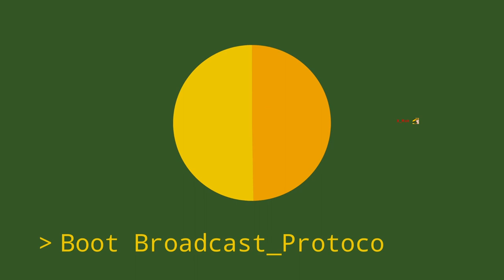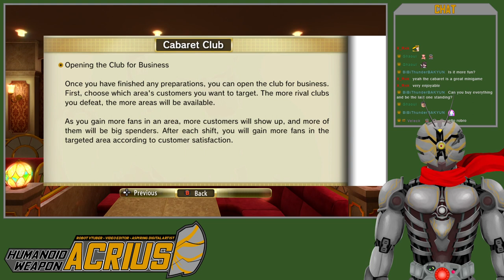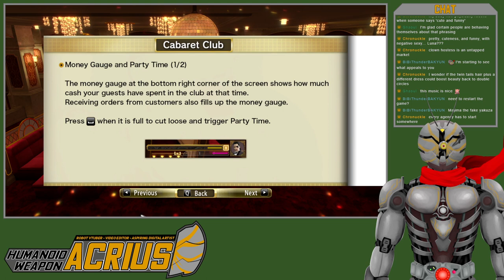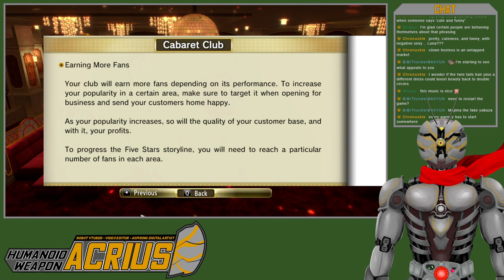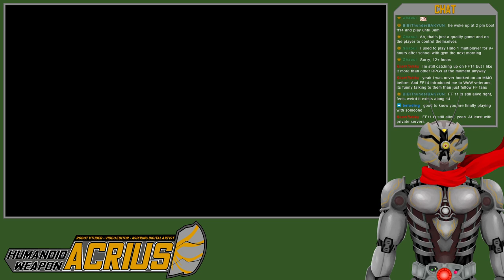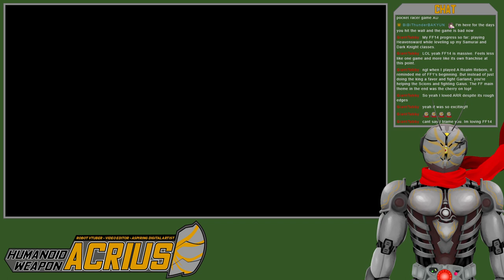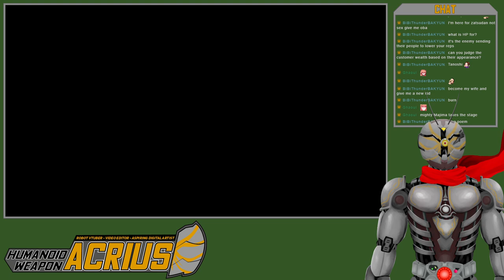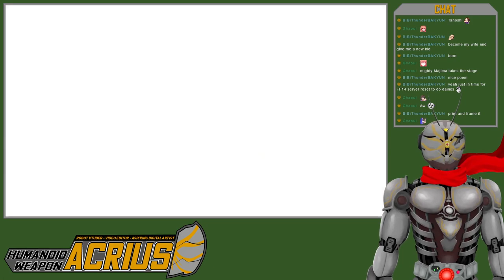[Yakuza 0 #9] Time to live up to that whole "Lord of the Night" thing